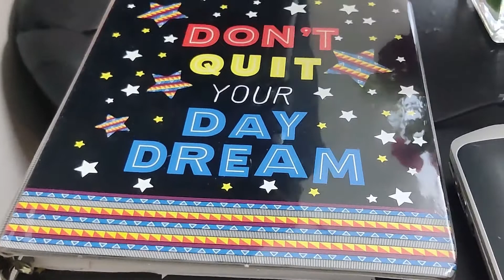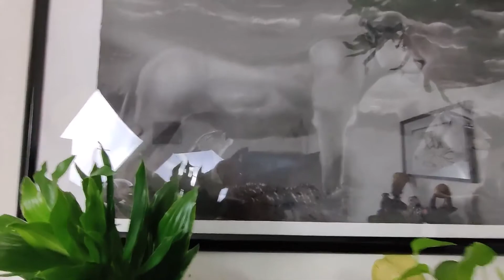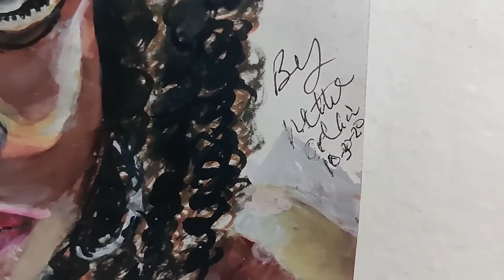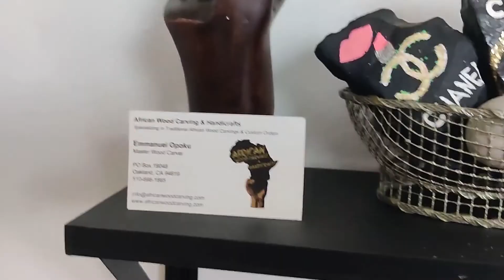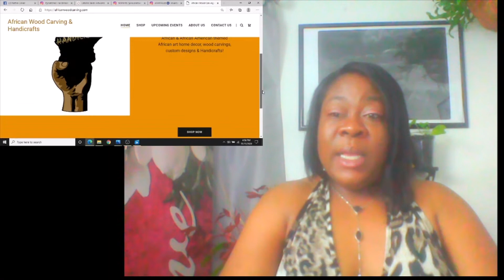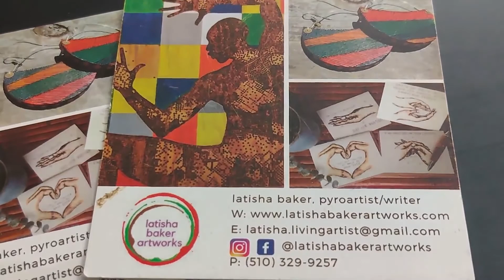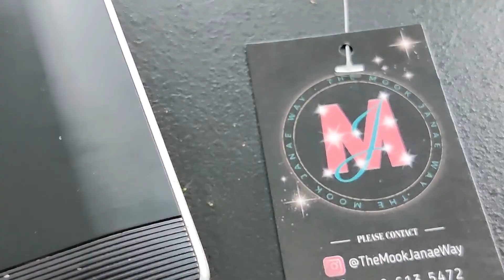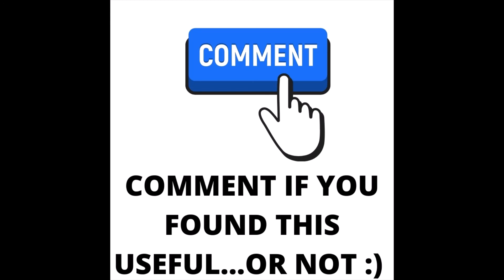BLACK FRIDAY - Black Artist/My Set Inspiration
This Friday I will be introducing some black businesses I can personally speak for.  Black art is priceless whenever you want to think outside the box to give a gift to someone, these are great ideas.

I know in these days we are doing a lot of zoom calls and we still need to look good.  I introduce some good hair if you want to get that look.

No Prints Visual Art & Design - INSTAGRAM